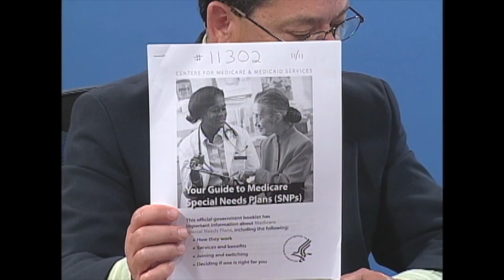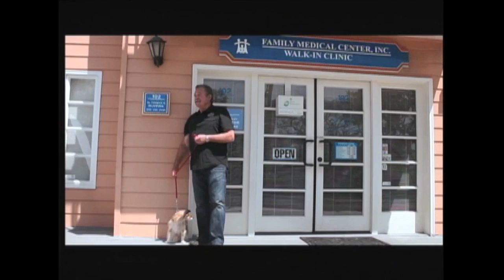ThisDAY in Laguna Woods Village - Medicare Special Needs Plans explained by Tony Prince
Medicare Special Needs Plans are explained by licensed insurance agent Tony Prince, President of Physicians Choice Insurance Service (CA Insurance License 0G81326) who's office is located in the Headquarters of Monarch HealthCare. ThisDay in Laguna Woods Village airs on channel 6 and is hosted by Ken Goldenberg.